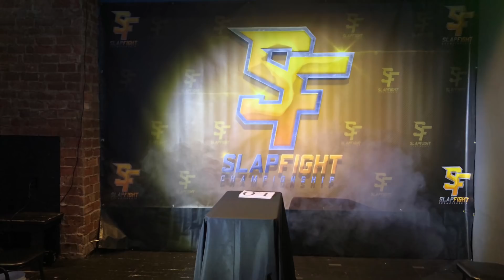Frank ‘the Tank’ faces both Rocky AND ‘the Wolverine!’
SlapFIGHT veteran Frank ‘the Tank’ faces Rocky Moore during the second round of the Single Night, Double Elimination Heavyweight Tournament in Branson, Missouri USA, then advances to face ‘the Wolverine,’ in the next round. Hard hitting action!